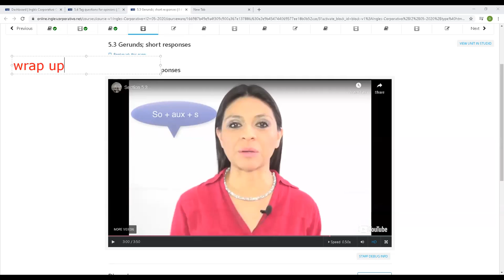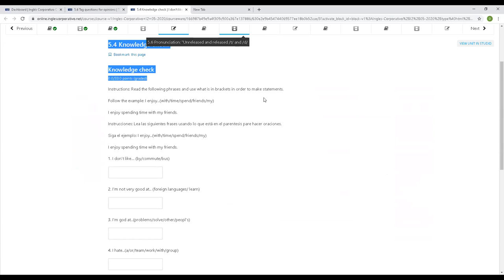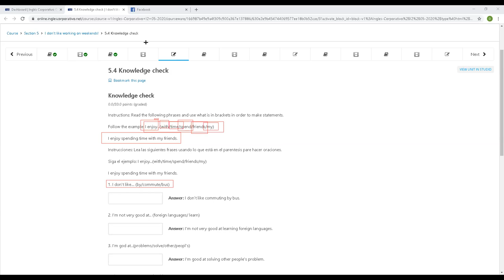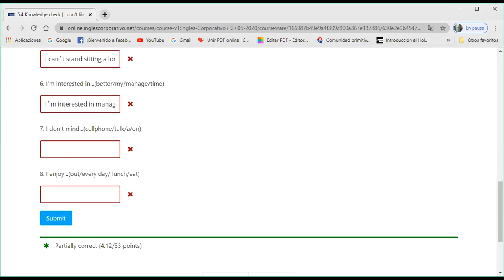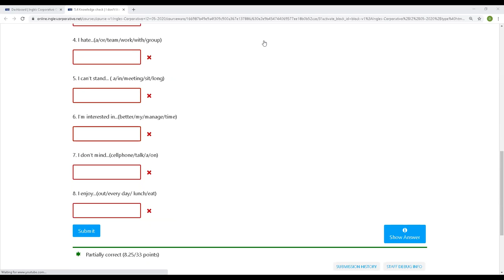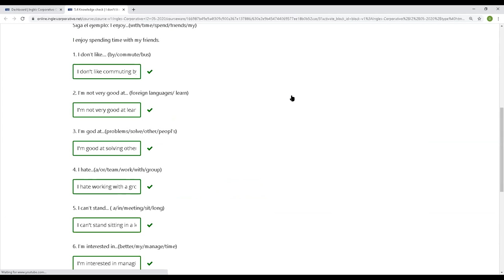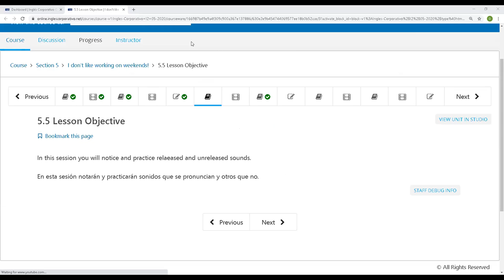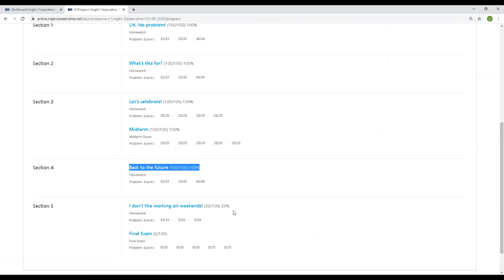Ingles Corporativo- Jun 23rd